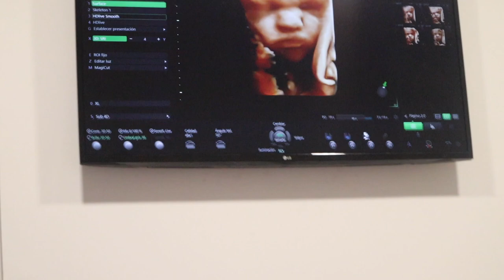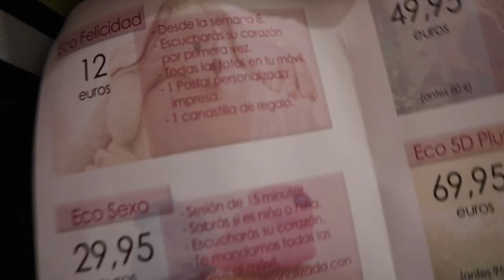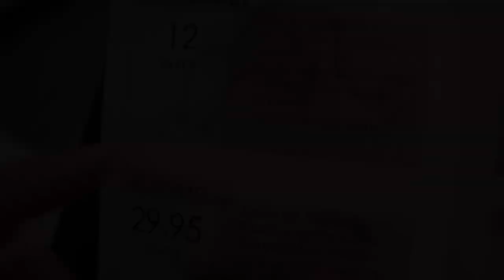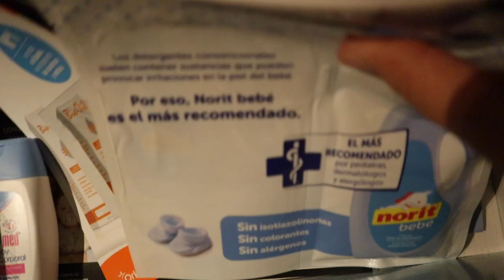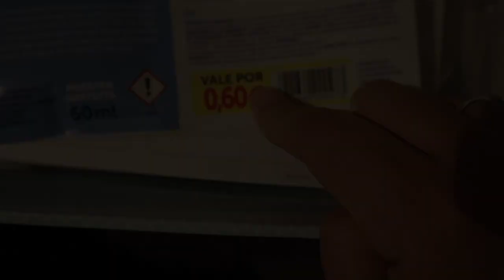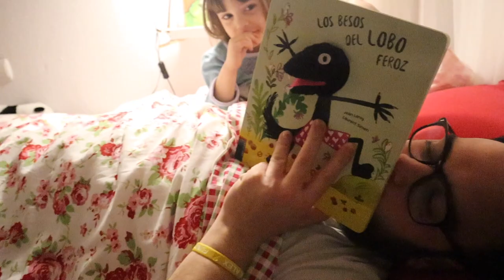El BEBÉ está de NALGAS? 😓😨 + NOS llega la CUNA + ¡MIS MIEDOS! | 32 Semanas de embarazo